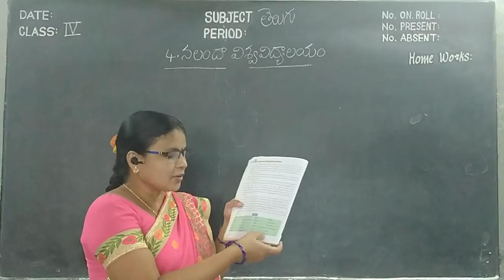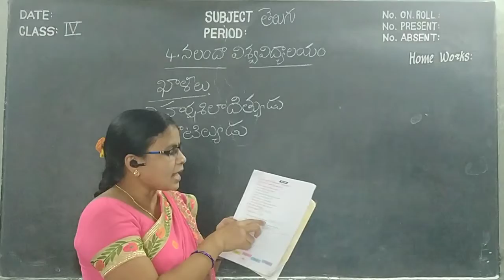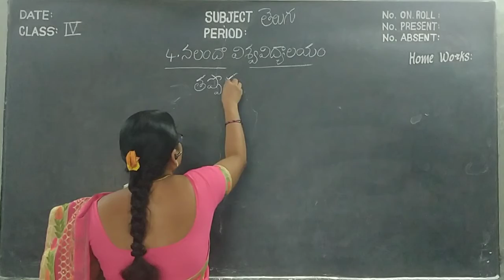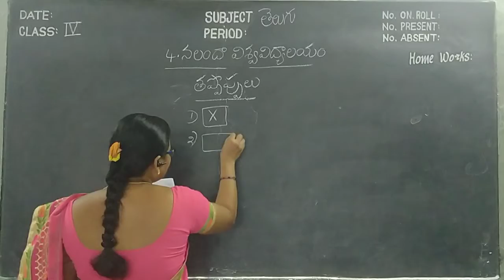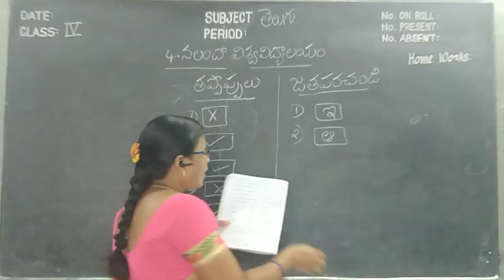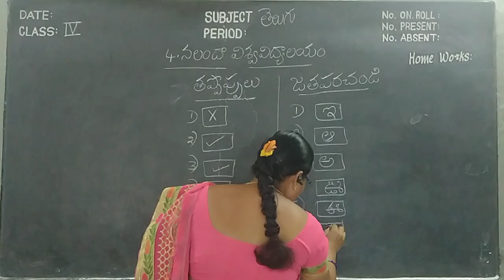Kuarapati Chandra Sekhara Rao E.M School, Vijayawada